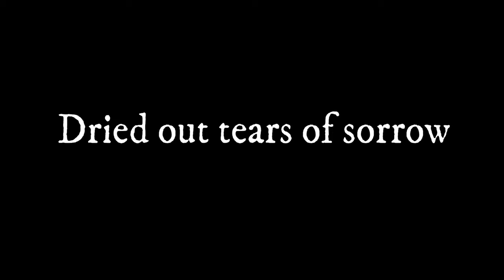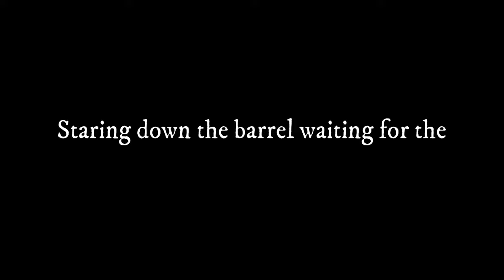Mortals - Warriyo Ft Laura Brehm - Muhammad Iqbal (Guitar Cover)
Guitar cover of Mortals by Warriyo Ft Laura Brehm from Muhammad Iqbal

Gear :
Guitar Hamer Chaparral Usa Custom 1989

This Song By Warriyo Ft Laura Brehm - Mortals Guitar Cover with tabs slow BPM By Muhammad Iqbal
If you have a request for favorite song or ask other things
Please write in the comments column

Untuk hadiah utamanya, kakawalan silahkan tulis di kolom komentar sebagai masukan dan bisa menjadi kemungkinan hadiah utama yang kakawalan referensikan, menjadi hadiah tambahan

Semua hadiah termasuk hadiah utamanya di umumkan setelah pencapaian 99K subscriber

Dan penentuan pemenang yang beruntung, di umumkan setelah pencapaian 100K subscriber yang di tandai unboxing "Silver Play Button" dari youtube untuk channel ini

Peserta yang sudah meregistrasi dan sudah sesuai dengan kriteria persyaratan, akan di data dan di tampilkan pada konten-konten berikutnya

Peserta berlaku hanya untuk akun medsos yang aktif (tidak bodong).

Tonton terus ya wal, semakain banyak view yang kita dapatkan di channel ini, semakin besar hadiah utamanya dan semakin banyak hadiah lainnya

Terima Kasih

Sehat selalu, Panjang umur Dan sukses untuk kita semua